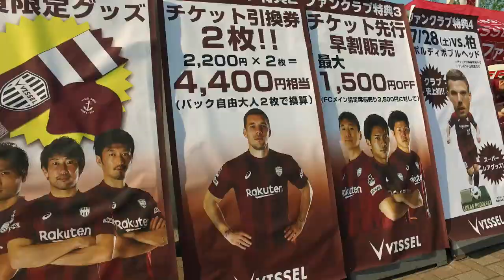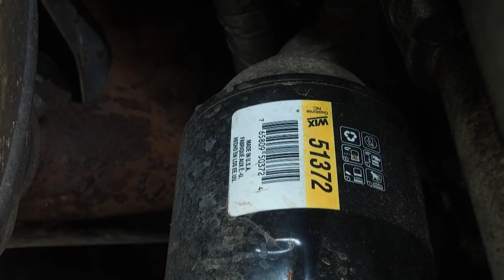Orkan Sahin Trailer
eine kleine Zusammenfassung von ein paar Beiträgen von mir..viel Spass beim ansehen. Orkan Sahin